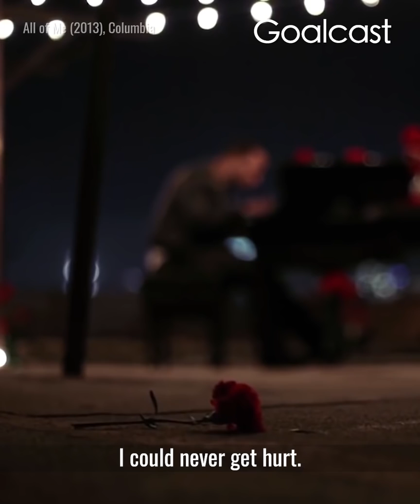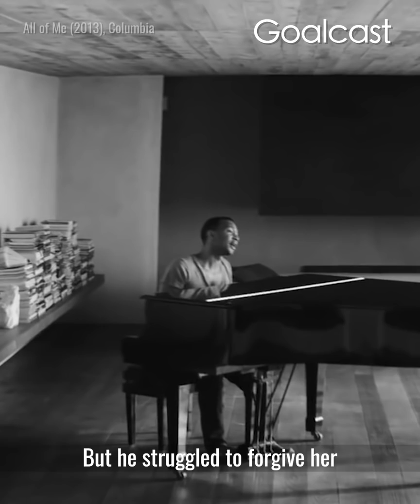Why did John Legend Dump Chrissy Teigen? | Life Stories by Goalcast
John Legend appeared to have a perfect life, but what tragedy from his past came back to haunt him the moment he met Chrissy Teigen?

CODE: XIFYZBZZM1XIJTAT